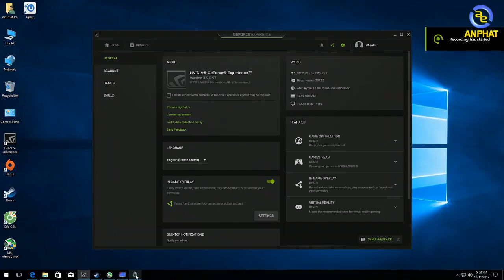REVIEW HIỆU NĂNG GAME MIDDLE-EARTH SHADOW OF WAR | An Phat PC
📌Link tư vấn Build PC miễn phí:
An Phát Computer xin gửi đến các game thủ video test hiệu năng game đình đám Middle-earth Shadow of War, cấu hình chúng tôi test theo bộ PC GAMING Performance 8 và lắp thêm 8GB Ram, mức settings chúng tôi test ở mức Cao Nhất (Ultra), driver VGA mới nhất từ NVIDIA.

Vào ngày 10/10 vừa qua, tựa game đình đám Middle Earth: Shadow of War đã chính thức phát hành trên toàn thế giới. Như vậy là sau 3 năm kể từ ngày ra mắt của phiên bản đầu tiên Shadow of Mordor, người hâm mộ sẽ tiếp tục được đắm chìm vào thế giới đầy lôi cuốn của Tolkien và The Lord of the Rings (Chúa tể của những chiếc nhẫn).

Nối tiếp thành công của phần 1 ra mắt năm 2014, Middle Earth: Shadow of War đã nhận được rất nhiều kỳ vọng từ người hâm mộ. Theo tiết lộ từ trước đó, Shadow of War sẽ có nhiều cải tiến hơn về mặt đồ họa và đặc biệt là gameplay. Chính những cải tiến tích cực này đã khiến game nhận được nhiều đánh giá cao từ cả giới phê bình và cộng đồng game thủ.

Hôm nay An Phát Computer xin gửi đến các game thủ video test hiệu năng game đình đám này, cấu hình chúng tôi test theo bộ PC GAMING Performance 8 và lắp thêm 8GB Ram, mức settings chúng tôi test ở mức Cao Nhất (Ultra), driver VGA mới nhất từ NVIDIA.

Cấu hình test:

CPU AMD Ryzen 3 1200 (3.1 up to 3.4GHz/ 8MB/ 4 cores 4 thread)
Mainboard Asrock AB350M Pro4
RAM Apacer 16GB DDR4 bus 2400
VGA MSI GTX 1060 6GT V2 OC Tiger
Nguồn Acbel TORA 470W
Vỏ case Segotep Wider X3 Full ATX

Video test:

Như trong video, với CPU AMD Ryzen 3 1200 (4 nhân 4 luồng), 16GB Ram, VGA GTX 1060 6GB thì chúng ta hoàn toàn có thể chơi được Shadow of War mượt mà ở mức thiết lập cao nhất (Ultra), khung hình trung bình cho ra từ 60 đến 80 FPS tùy cảnh, mặc dù khi chỉnh lên settings Ultra thì game báo phải có 8GB VRam nhưng chúng tôi vẫn "cố đấm ăn xôi" và tất nhiên vẫn ăn được.

Từ kết quả trên có thể suy ra, để chơi tốt game này ở các mức settings thấp hơn như Medium, High, Very High thì chúng ta chỉ cần CPU Intel G4400, G4560, G4600, 8GB Ram, VGA GTX 1050, GTX 1050 Ti, GTX 1060 3GB là hoàn toàn có thể chơi mượt.

Các cấu hình chúng tôi gợi ý để chơi mượt game Shadow of War:

- PCAP GAMING Performance 8 (thiết lập Ultra, lắp thêm 8GB Ram)

Ngoài ra, NVIDIA đang có chương trình khi mua VGA GTX 1080/1080 Ti bất kỳ sẽ được tặng miễn phí game bản quyền Shadow of War, thông tin chi tiết vui lòng xem tại đây

Nếu cảm thấy hữu ích thì quý vị và các bạn đừng quên like và share với bạn bè và hãy đăng ký theo dõi Fanpage của An Phát để được cập nhật nhanh nhất thông tin về các bộ máy PC, các loại linh kiện, phụ kiện Hi-End, các giải pháp và chương trình khuyến mại cho khách hàng.

SIÊU THỊ MÁY TÍNH AN PHÁT
🏢 49 Thái Hà - Đống Đa - Hà Nội
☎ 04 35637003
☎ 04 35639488